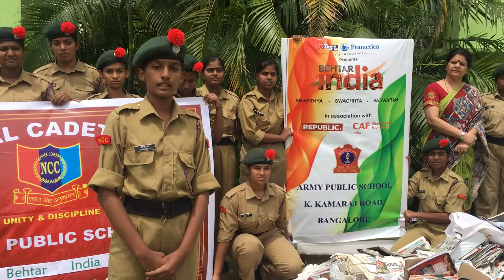Army Public School ,Kamaraj Road Bangalore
Army Public School, Bangalore students - marching towards a BehtarIndia with their dedication to recycling! Have you started yet?